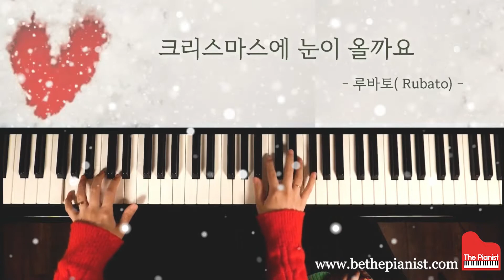크리스마스에 눈이 올까요(4Hands) - 루바토 / 비더피아니스트 뉴에이지 피아노 악보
빨간피아노가 들려드리는 기분 좋은 곡 들으시면서 우리 모두 함께 눈이 오는 로맨틱한 크리스마스를 꿈꿔 볼까용~💕

더  많은 크리스마스 캐롤 피아노 악보는 비더피아니스트(Be The Pianist)에서 구입하실 수 있습니다.